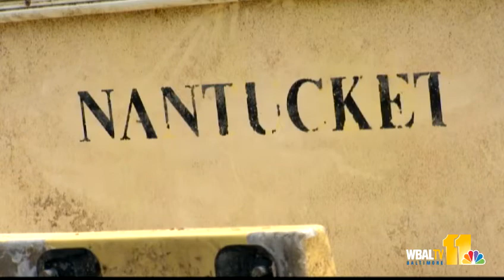Capsized U.S. fishing boat turns up in Europe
The Port of Baltimore is now the resting place of a fishing boat that capsized off the coast of Nantucket and, years later, popped up a continent away.